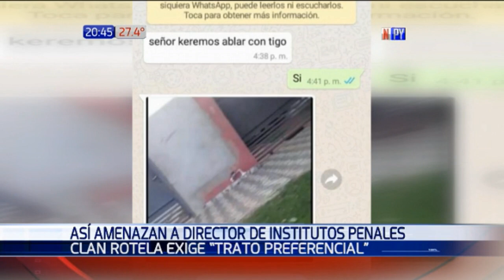Desde Tacumbú Clan Rotela lanza fuertes amenazas a Director